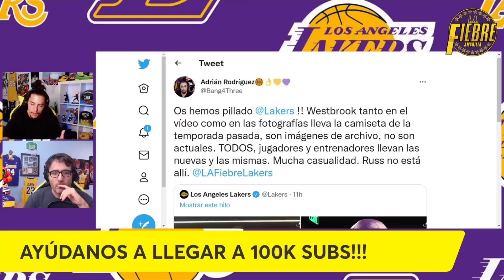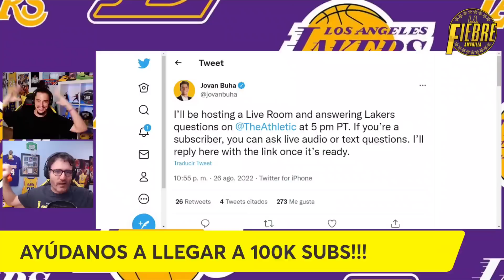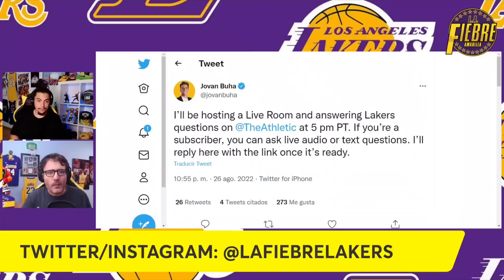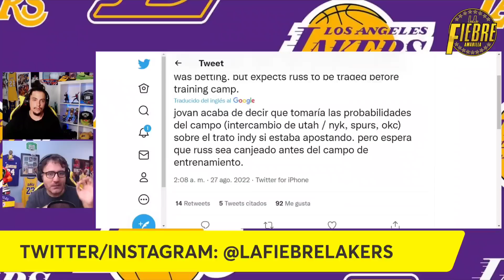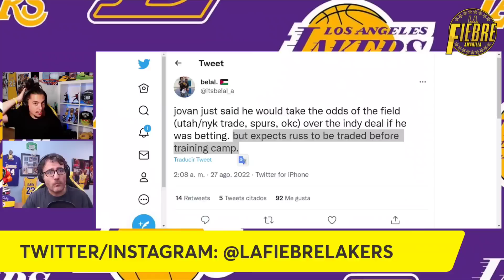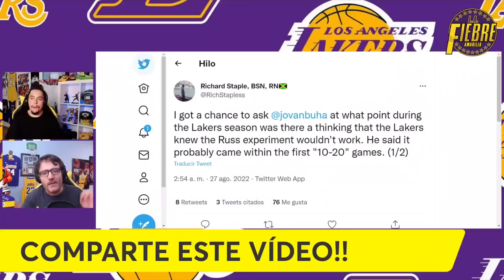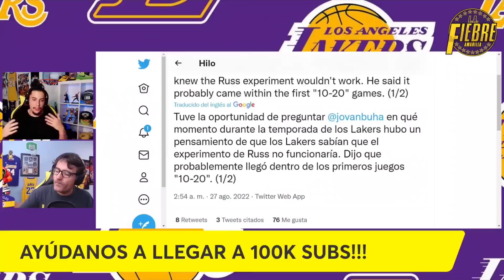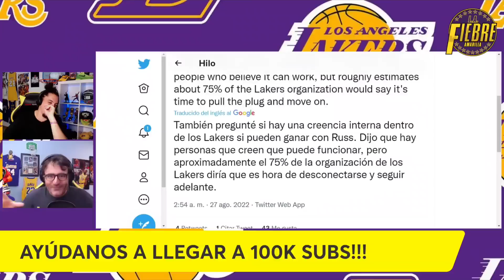😱 ¡¡¡LOS HAN PILLADO!!! 🚨LAKERS A POR SU TRASPASO MÁXIMO!!! 🍿 SON 3 FICHAJES MÁS! | NBA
Y es que la ULTIMA HORA NBA nos lleva al MAS ACTIVO MERCADO comercial de Los Angeles Lakers. Así, los LAKERS siguen buscando activamente el TRASPASO de Russell WESTBROOK. En el ultimo Live Room de Jovan Buha, en The Athletic, el Gurú mas joven de los Lakers confirmaba que los Lakers , de manera agresiva, intentara un traspaso con Indiana Pacers, para la salida de Westbrook. Pero OJO, muy  atentos a la negociación con Indiana Pacers, y con la posibilidad de que Los Angeles Lakers también busquen activos comerciales con Utah Jazz, en la salida de Donovan Mitchell a New York Knicks. ¿¿¿Quiénes son los posibles jugadores que podrían llegar a Lakers??? Myles Turner, Buddy Hield y Bojan Bogdanovic serian los favoritos para jugar al lado de Lebron James, Anthony Davis y entrenados por Darvin Ham.